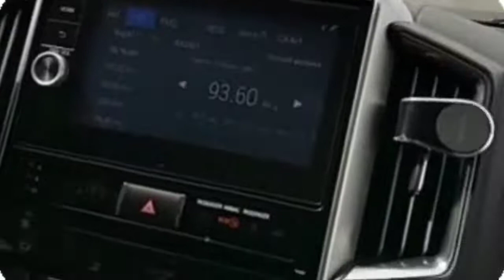ПАША ПЭЛ ЭКСКЛЮЗИВ ОТ ГОШИ-САШИ